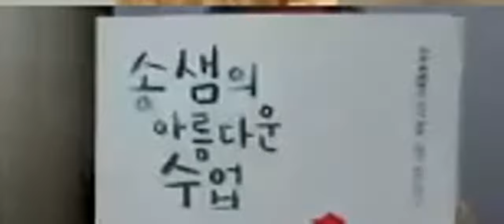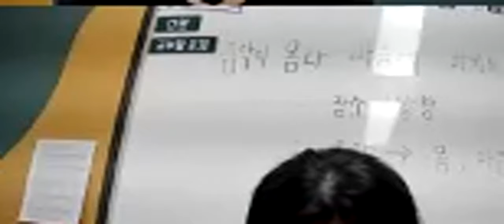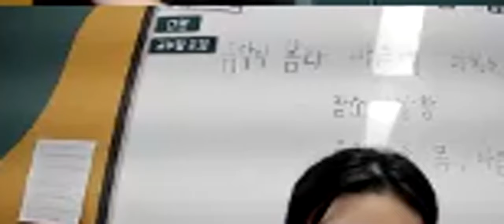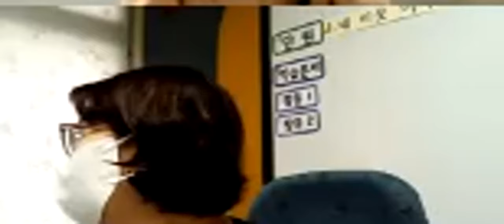초등 낯선 행동 대응법 2차시